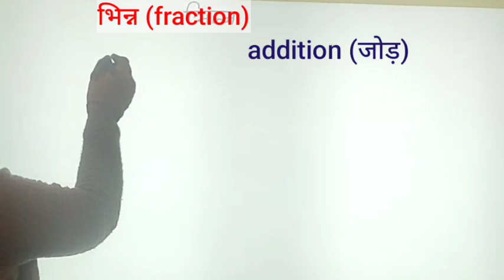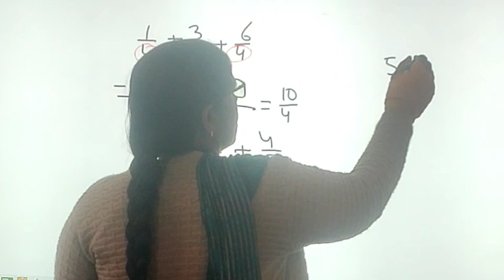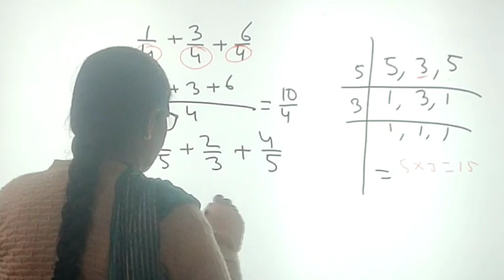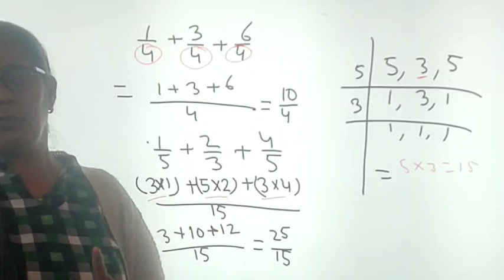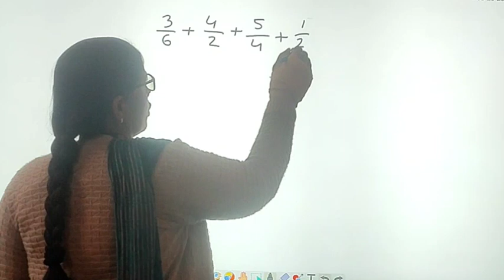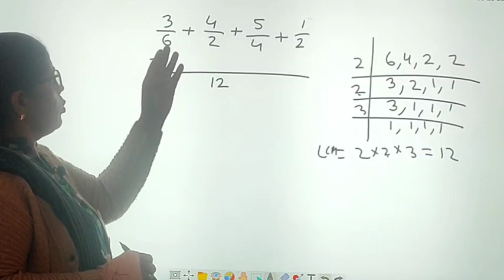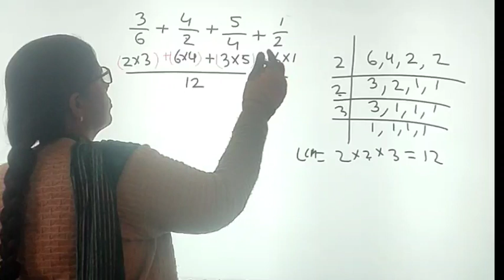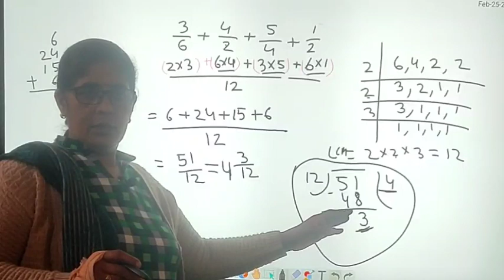भिन्न का जोड़ ;Addition of Fraction; Solved Exercise; Fraction Part-1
भिन्न का जोड़ ;Addition of Fraction ;Solved Exercise  Part-1
Hi
I am Sunita Kumari. Welcome to YouTube channel Skosalia education,
Primary education Haryana,
saksham Haryana,
 e -learning,

youtube handle
Skosaliaeducation